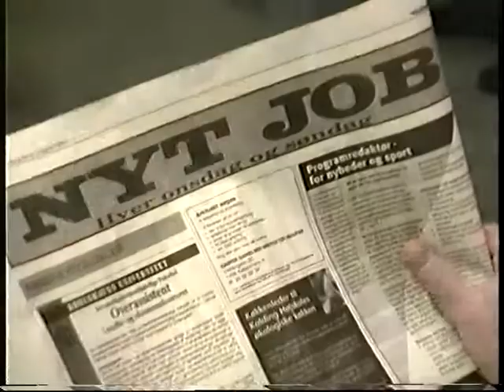Sexchikane Titel 9